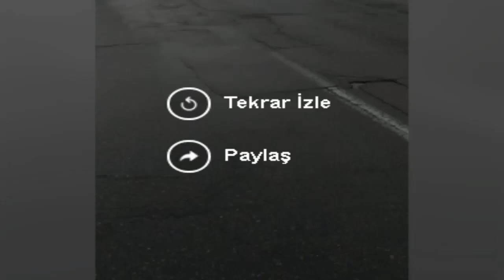sıkıntılarımız her yerde NEŞELİTONGA ....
NEŞELİTONGA dilleredusecegizz ukraynadaki tırcılarımıza zulum eden polis

EDS 'den koşana bile ceza kesiliyor yer bilecik kamyoncu arkadaşların dikkatine ayında lastik türlerine göre yol tutuş YURTDIŞI BORÇLANMASI KALKABİLİR !!! ERHAN NACAR UYARDI

BMM Son Dakika Haberleri, EYT , Taşeron Kadro Süreci, TYP, Polis Alımı (POMEM, PÖH, PMYO, PAEM) , Askeri Personel Alımları (sözleşmeli er, uzman erbaş, astsubay, subay) , Kamu ve Özel Sektör